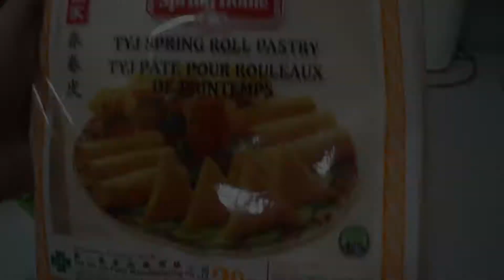Filipino Spring Roll/Lumpia Recipe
I just eyeballed this recipe, so please bear with me.

I made this out of my memory, growing up with my mom making these during special occasions like Fiesta/Thanksgiving, Birthdays, etc.

As you may notice, I don't know how to properly wrap/roll. Lol! I realized that the package came with instructions on how to wrap/roll the right way but I just noticed it when I was done. Bummer! :D